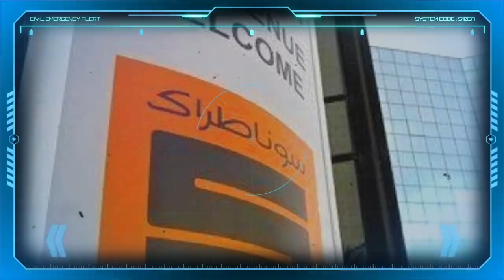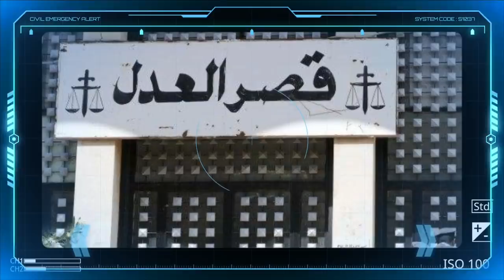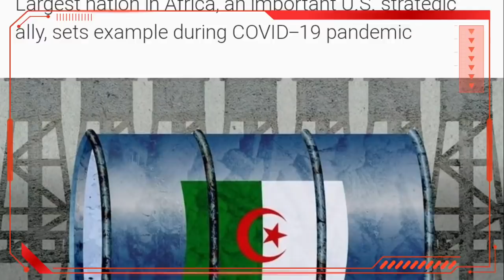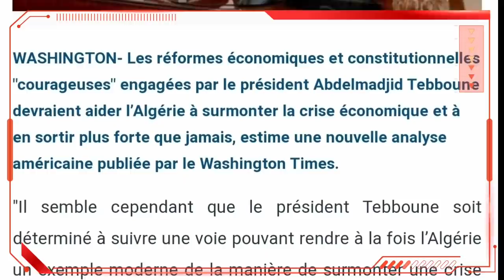Algérie: Comment le général Belkecir tire les ficelles à partir de l’étranger !!!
Comment le général Belkecir tire les ficelles à partir de l’étranger !!!